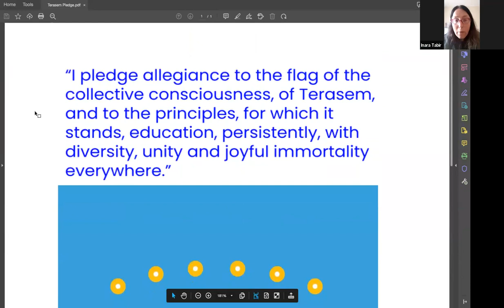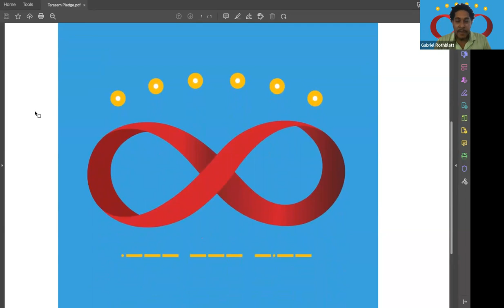Inara's Inspiration Interview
In this inspirant interview, we bring you Inara, a remarkable individual who shares an inspiring journey of joining the Terasem Movement Transreligion.